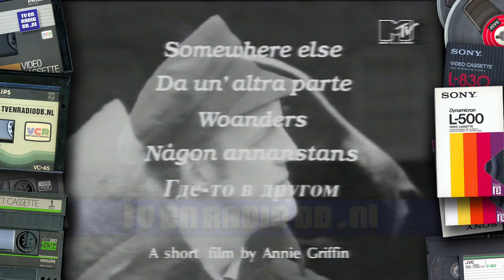TV: MTV Europe - Idents, Promo's and Shorts (Part 2) (1994)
Set van promo's, idents en korte animaties opgenomen van MTV Europa in 1994.

Met dank aan Guido voor het beschikbaar stellen van deze videobanden.
Source: VHS